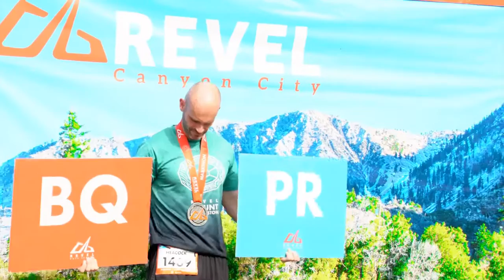2016 REVEL Canyon City Half Marathon: Robin Smith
Robin Smith in the 2016 REVEL Canyon City Half Marathon.